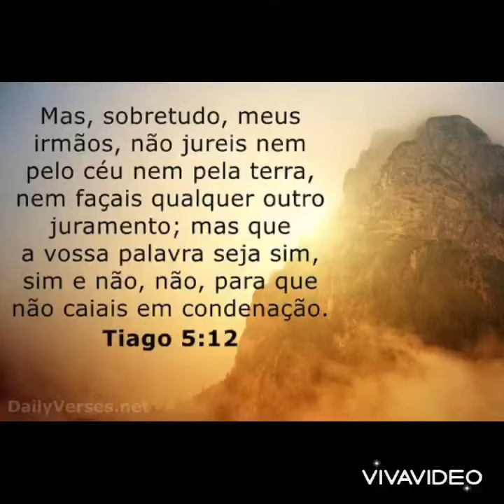O ANTIGO JURAMENTO DA MAÇONARIA SOBRE A BÍBLIA 🙋🏻‍♂️📖🤥